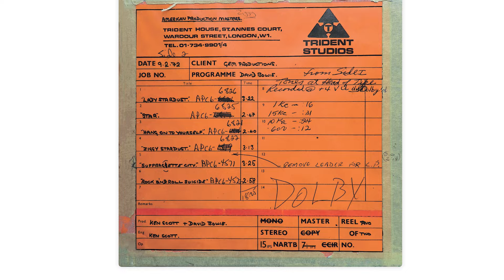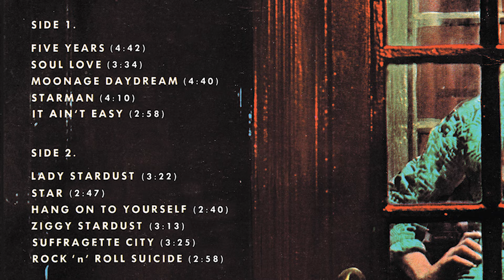David Bowie - Rock 'n' Roll Star! - Ken Scott on the journey to Ziggy Stardust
To celebrate the release of Rock 'n' Roll Star! we spoke to engineer/producer Ken Scott on the creation of Ziggy Stardust.

Rock 'n' Roll Star! is a 5CD/1 Blu-Ray audio set exploring David Bowie's journey from February 1971 through the creation of the Ziggy Stardust character, the recording of the iconic 'The Rise and Fall of Ziggy Stardust and the Spiders From Mars' album, and captures the international mania that surrounded the Ziggy phenomenon in the form of UK radio sessions and TV performances, as well as live tracks from Ziggy and the Spiders’ 1st October 1972 show at the Boston Music Hall.

About David Bowie:
David Bowie redefined musical genres and the potential of live performance for generations of music lovers. Creating and discarding a variety of personae and restlessly challenging musical boundaries, Bowie released timeless albums including Space Oddity, Hunky Dory, The Rise and Fall of Ziggy Stardust…, Aladdin Sane, Diamond Dogs, Young Americans, Station to Station, "Heroes,” Let's Dance, Heathen, The Next Day and many more. Blackstar, Bowie’s 28th and final studio album, was released on his 69th birthday, January 8, 2016. David Bowie died on January 10, 2016, two days after the release of Blackstar. His body of work, his influence on the worlds of music, art, fashion, film, theatre and beyond, and his legacy of innovation and reinvention will live forever.